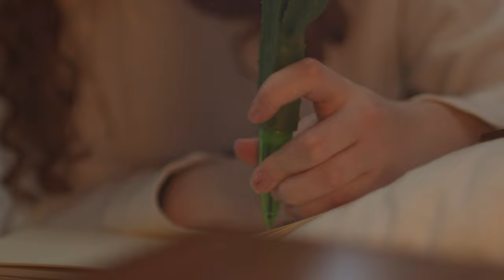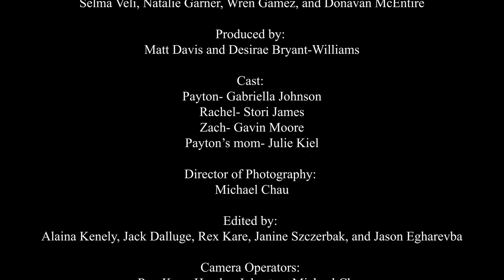Swept Off Her Feet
Swept Off Her Feet. Production from the Allen ISD Film class! Staring Stori James, Gabriella Johnson, and Gavin Moore.